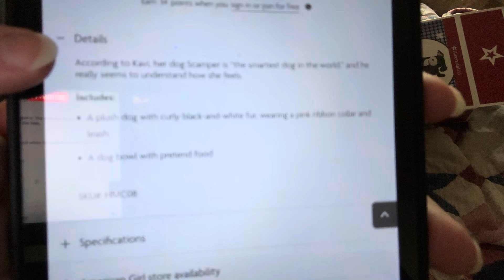American Girl Mail Call